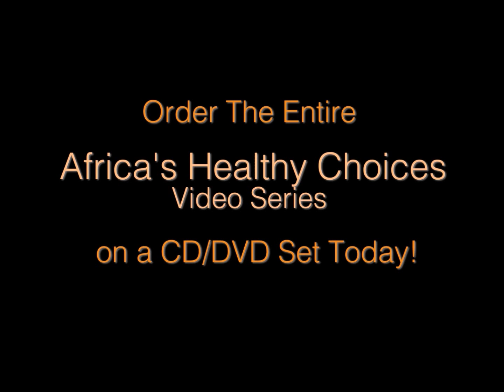Africans and Proteins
Learning the calories and the nutritional trap-holes of the dearly loved proteins.